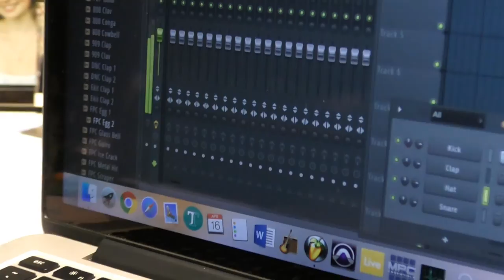La beauté de la vie (music video)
Projet pour le cours ASM 4M

Musique (composition originale) par : Jean-Nicolas Richardson

Mettant en vedette : Alexandre Richardson et Jean-Nicolas Richardson

Lieux du montage vidéo : Casselman, ON et Timmins, ON